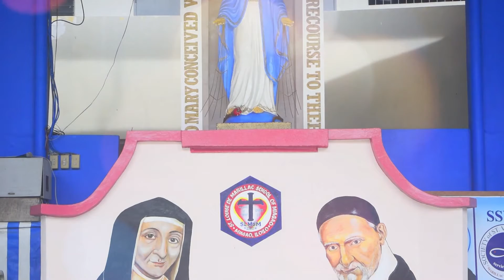EN_PT Outubro 2022 Sinodalidade - Jovens Vicentinos